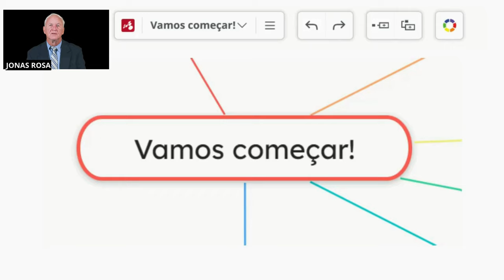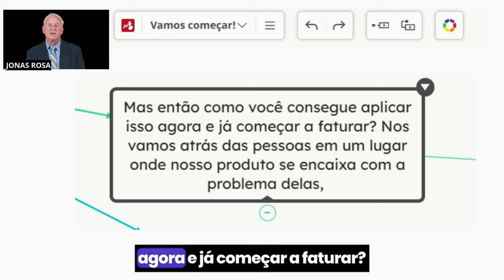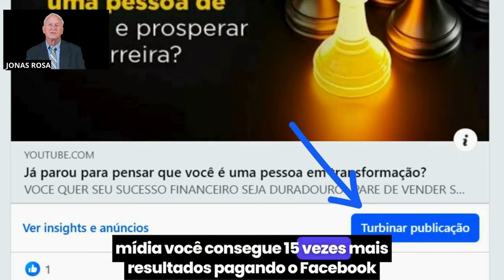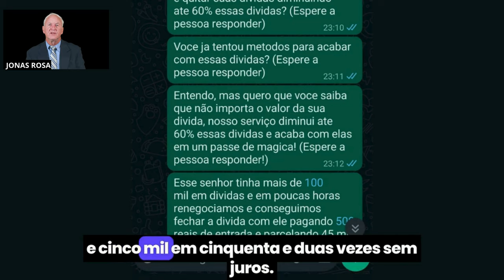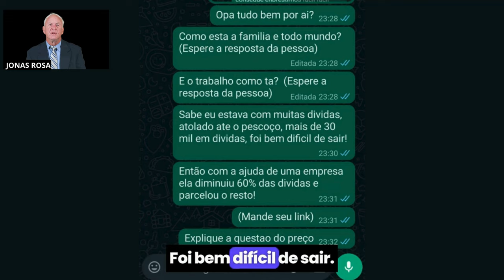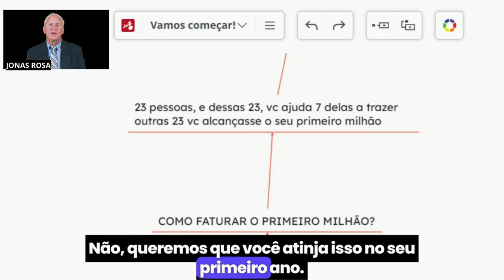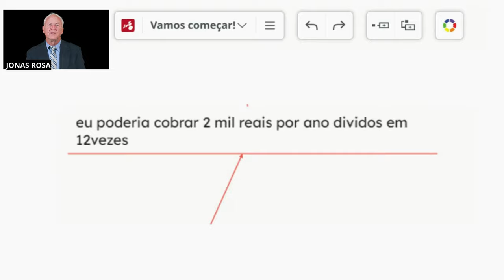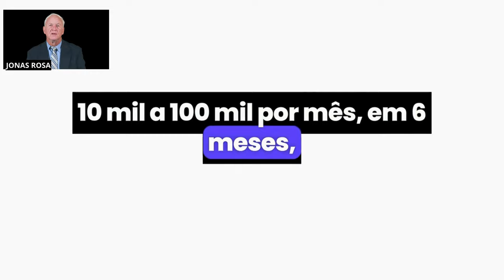Do R$0 ao primeiro milhão em 6 meses!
🎁Tenho um presente para você🎁
disponibilizamos um ebook 100% grátis onde ensinamos 10 formas de faturar de R$10 mil a R$100 mil pela internet mesmo começando do 0 sem dinheiro!
SEU EBOOK GRATIS
10 formas de faturar de R$10 mil a R$100 mil pela internet